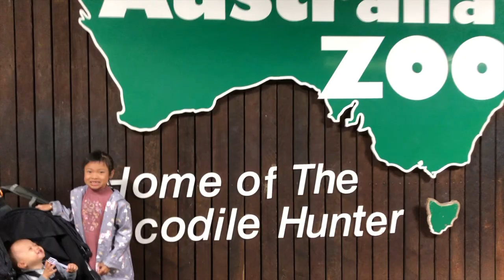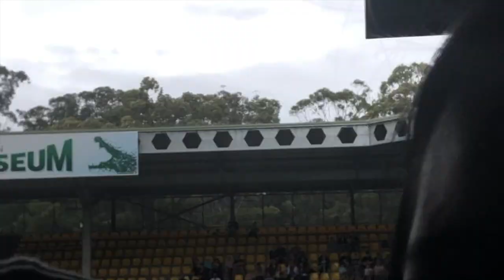ROBERT IRWIN & Terri @ AUSTRALIA ZOO Brisbane !! | MRS KIMPTON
Hi everyone!

In this vlog we go to the zoo to visit all the animals! We also see Robert and Terry Irwin while we're there!!

This is motherhood, trying to socialise with people and animals, enjoy!

|    ABOUT:
I am born and raised in Australia, both my parents are Filipino. I am married to Andrew who is half Filipino, half Australian. We are parents to David who was Born on May 5th 2018. I am a stay at home mum studying online, currently in my second semester.
This is motherhood, nothing sugarcoated I'll show you everything as it is if I remember to record it! 🤣

|    Mummy Instagram: @mrskimpton_
|    Mummy snapchat: @mrskimpton_
|    David Instagram: @david.r.s.kimpton
|    Mummy facebook: Juaymah Kimpton
|    Events Facebook: @mrskimptonevents

Song:
- New Day
- Blue Sky
- Paradise
- Remember
- Journey
- Breeze
- Skyline
Artist: Ikson

Song:
- The Process
- Smile
- Island